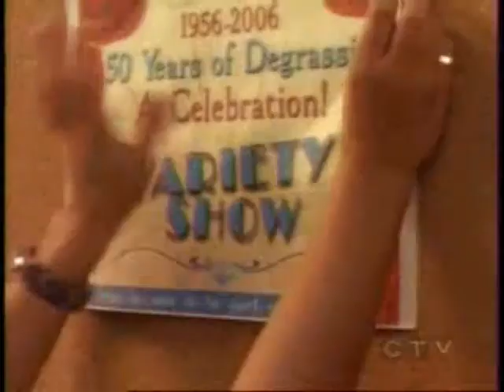She's a Lady - Manny & Emma (Memma)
Things are spelled wrong at the end because some of the letter got cut off